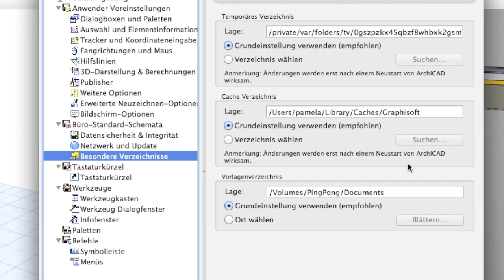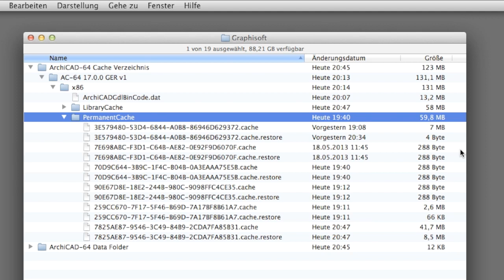Permanenter Cache für Verbindungen auf Prioritätsbasis